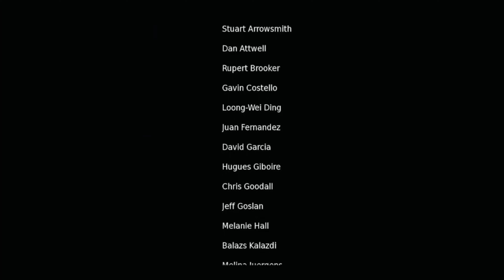Hellblade Senua's Sacrifice Playthrough #6 Confronting Hela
Playthrough of Hellblade: Senua's Sacrifice is a 2017 action-adventure game developed and published by Ninja Theory.